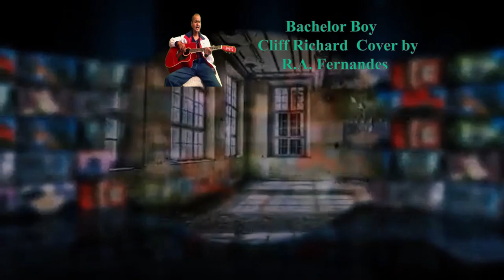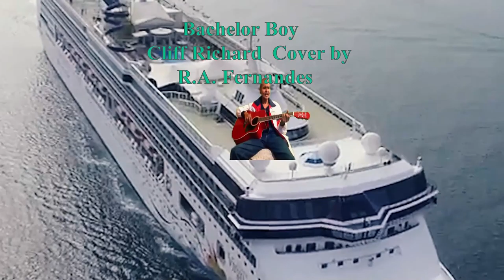Bachelor boy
Cover song of  Cliff Richard  played & sung on the guitar